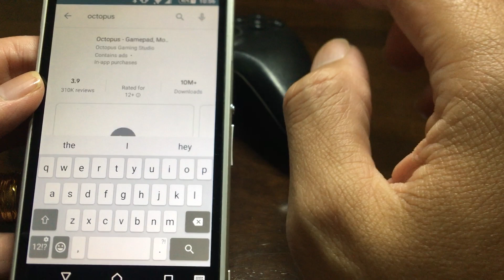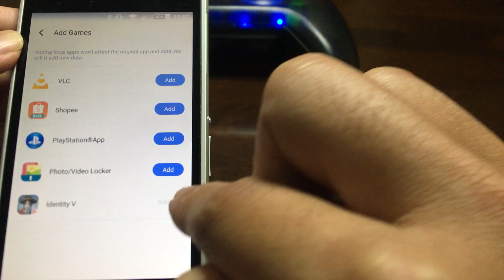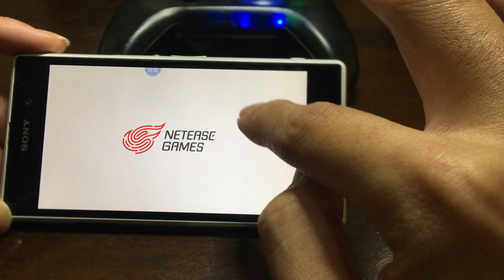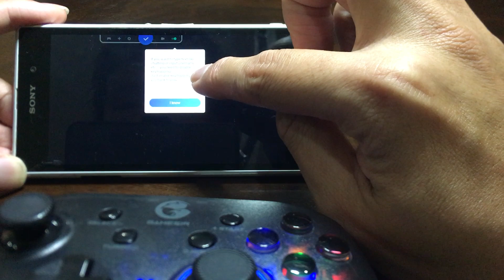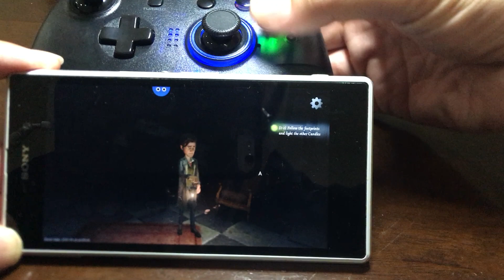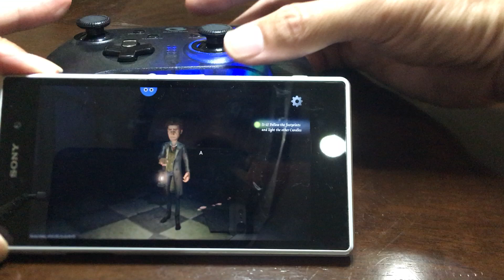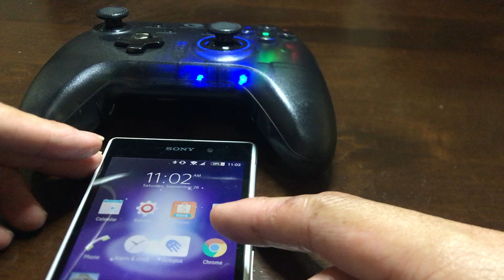How to setup Gamesir T4 Pro Controller to play Identity V game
Steps
1. Download Octopus Gamepad App from Google Store
2. Connect T4 controller to phone via bluetooth
3. Launch the Octopus App
4. Pair the Controller to Octopus App
5. Add the Game to Octopus App
6. Launch the Game Through Octopus App
7. Set the left stick and button
8. Click the tick button to complete layout setup